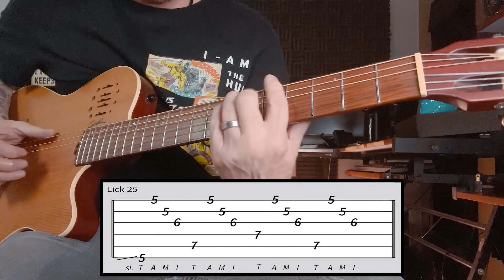Cool Lick Of The Week No. 25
Cool Lick of the week number 25!!
This has a nice autumn flavour. Maybe it’s the beautiful and warm weather we are having here in Quebec.
I somehow lost the video section where I played it slow for you. But I decided to release it anyways and move on to my next video.

Here is the link to this Cool Guitar lick I came up with.

Thanks for the support, much appreciated.

Just starting on guitar?  Take a look at my Beginner's Basic Bin for super easy lessons